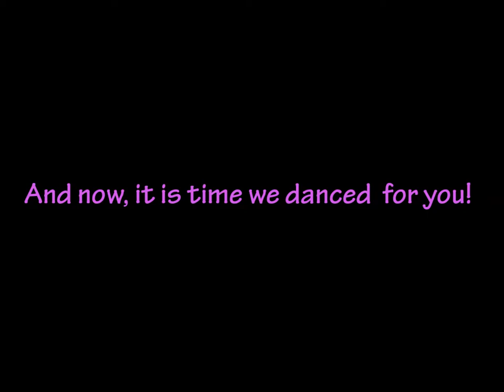Presentation of a typical Greek wine festival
3 Geniko Lykeio Galatsiou, Greece
for the Comenius multilateral project "Wine a European Asset"

presenting "Rethymno Wine Festival 2010"
and was edited by Paulina Saade